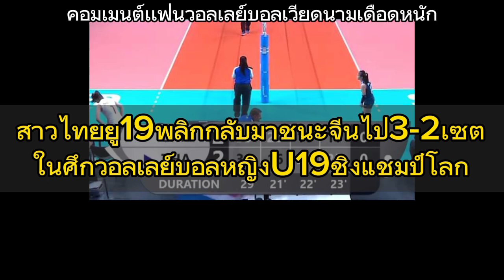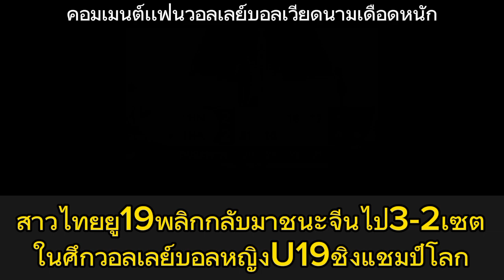สาวไทยเขี่ยจีนตกรอบ!! คอมเมนต์เวีดยนามรับไม่ได้ ไทยพลิกชนะจีน 3-2 เซต วอลเลย์บอลหญิงU19ชิงแชมป์โลก